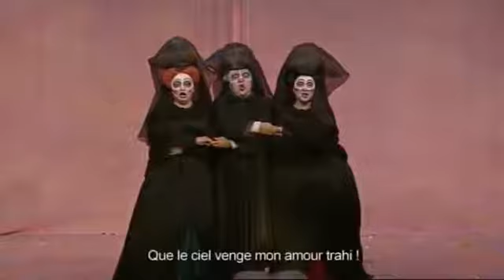DG Gadd 1